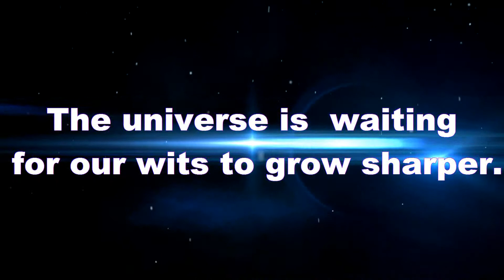Sri Sumangala College - Science Day (INNOVATION 2013)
Created By  = Sahan Anuradha
Concept By = Dinuka Maduranga